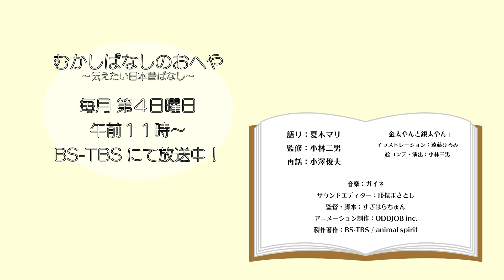#15-2 金太やんと銀太やん 【むかしばなしのおへや～伝えたい日本昔話～】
昔あるところに、飴作りをしているおじいさんとおばあさんがいました。ある日、コロコロ転がった飴玉から手が出て足が出て、なんと可愛い子どもになりました。2人は子どもを“金太やん”と“銀太やん”と呼んで可愛がります。